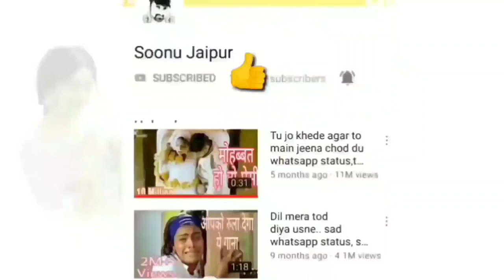Papa Whatsapp Status | Maa Father Sad Whatsapp Status | Miss You Papa | WhatsApp status(1)